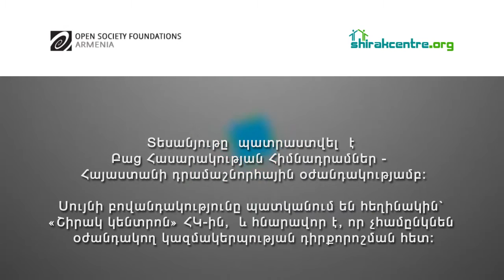«Շիրակ կենտրոնը» շարունակում է աջակցել անօթևան ընտանիքներին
«Շիրակ կենտրոնի» աշխատակիցները օգնություն տրամադրելու նպատակով շարունակում են այցելել Գյումրու ժամանակավոր կացարաններում բնակվող ընտանիքներին:  Ներկայացվող տեսանյութը տնակային ավաններում բնակվող տասնյակ անօթևան և սոցիալական ծանր պայմաններում բնակվող ընտանիքներին վառելափայտի, հագուստի և սնունդի բաժանման հերթական ակցիայի, ինչպես նաև նրանց ապրելակերպի մասին է:
Նշենք, որ «Շիրակ կենտրոնը» ընթացիք ձմռանը նախաձեռնել է «10.000 պարկ վառելափայտ անօթևան ընտանիքներին» ակցիա: